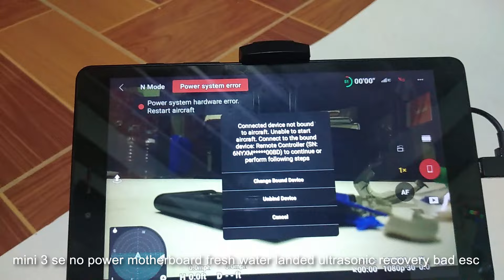dji mini 3 se no power motherboard fresh water landed ultrasonic recovery bad esc